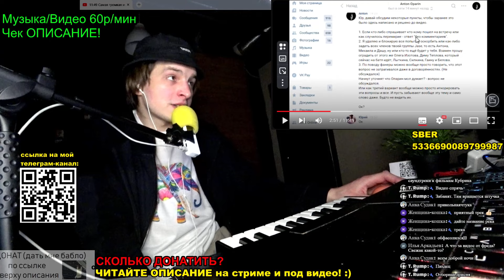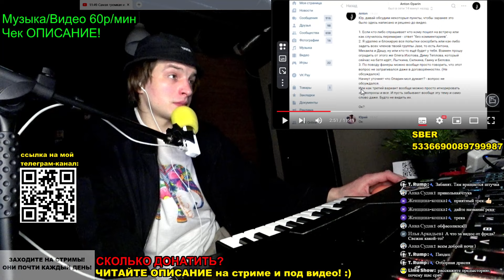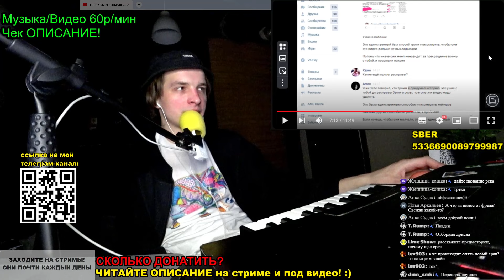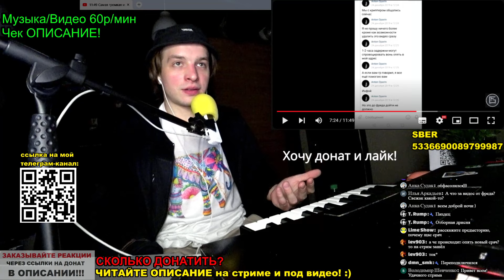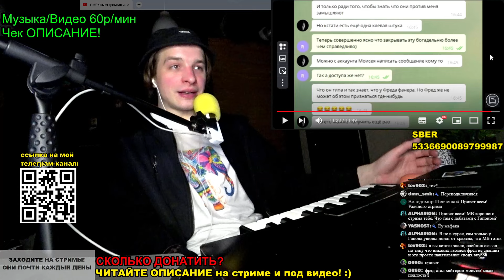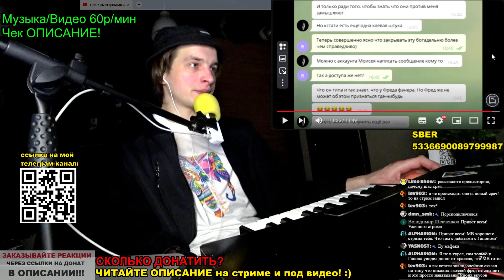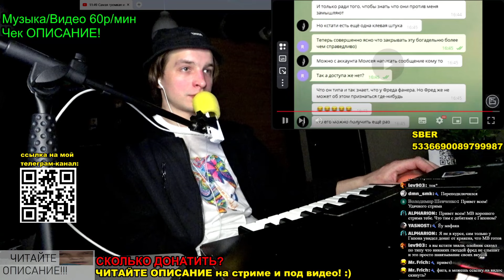РЕАКЦИЯ 2024 : Самая громкая история подлости на российском Youtube | Fredguitarist vs Антон Опарин